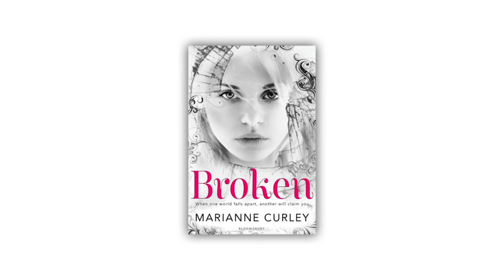BROKEN by Marianne Curley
Torn between two worlds and two loves, Ebony's journey of discovery continues in this enthralling and moving sequel to HIDDEN by Australian author Marianne Curley.

Following the revelation that Ebony is an angel, and Nathaneal's narrow victory in battle with Prince Luca, the two are enjoying their newfound love. But Ebony's friend Jordan is bitterly angry that he has lost the girl of his dreams. Then suddenly Prince Michael arrives to arrest Nathaneal for breaking Avena's law when he revealed his powers on Earth in his bid to save Ebony from Luca. Nathaneal is forced to return to Avena without Ebony to stand trial.

Jordan seizes the opportunity to plant doubt in Ebony's mind about Nathaneal and her own angelic nature. Desperate to find out what has happened to her adoptive parents, Ebony is persuaded by Jordan to believe that new teacher Mr Xavier, who claims to be her uncle, can introduce her to her real father. Disaster inevitably follows and Ebony finds herself at the centre of another epic battle in the realm of Avena itself.

Fantastical and powerfully emotional, this angelic romance series is rapidly winning enthusiastic fans.